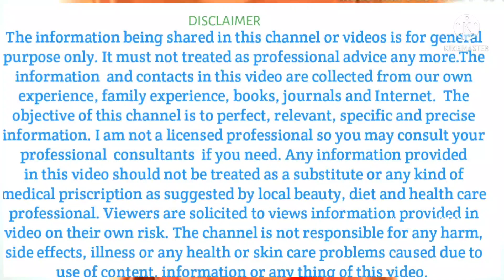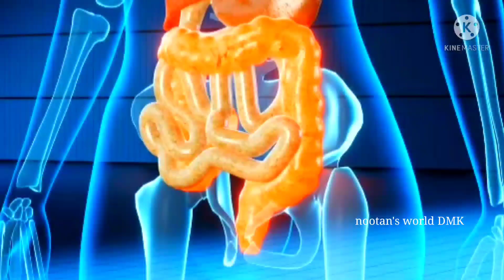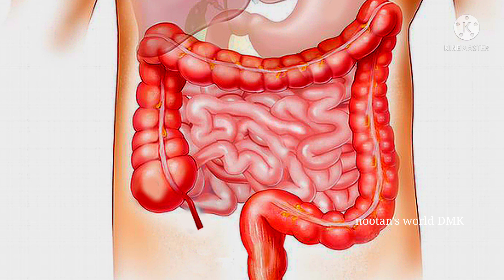1 मिनट काफी है भयंकर से भयंकर एसिडिटी खत्म करने के लिए पेट और सीने की जलन हाइपर एसिडिटी होगी छूमंतर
1 मिनट काफी है भयंकर से भयंकर एसिडिटी खत्म करने के लिए पेट और सीने की जलन हाइपर एसिडिटी होगी छूमंतर,acidity,gas, acidity gharelu upay,acidity gharelu upay  in hindi, acidity ke gharelu upay bataye, acidity home remedies, acidity ka ilaj, acidity and gas problem,acidity ka ilaaj,gas aur kab se chutkara, gas aciditt, gas ka ilaj,gastric headache,gas acidity,  gas acidity gharelu upay,
Ramdev, Ayurved, Health tips, Health, Home Remedies, Pranayama, Yogguru, Yog Kapalbhati, Anulom-Vilom, Bhastrika, Naturalpersonal care,Yog Rishi, Yoga,